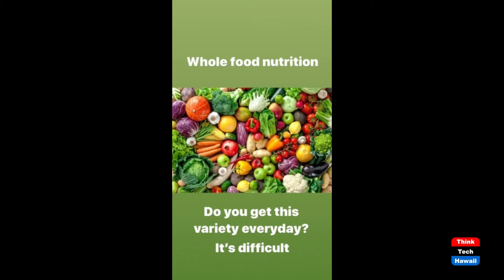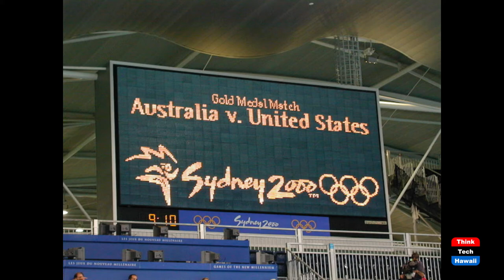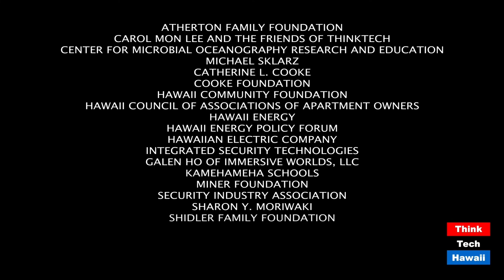Olympic Silver Medalist (Taking Your Health Back)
Your Health is EVERYTHING!!!  The host for this episode is Wendy Loh.  The guest for this episode is Maureen O'Toole Purcell.

If you don't take care of your health as an athlete you can’t achieve your dreams.  How important your health is for everyone.